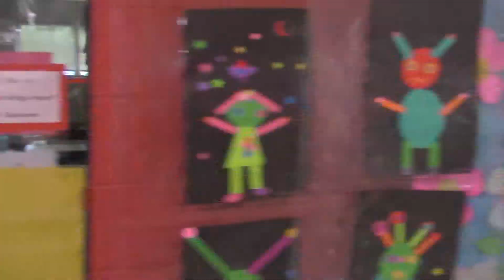Crescent Spring Art Festival 17